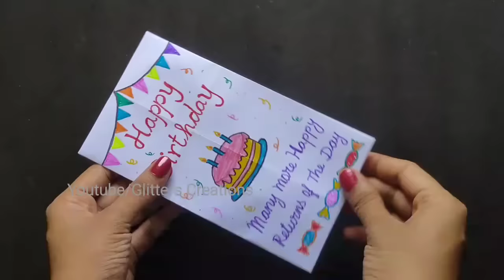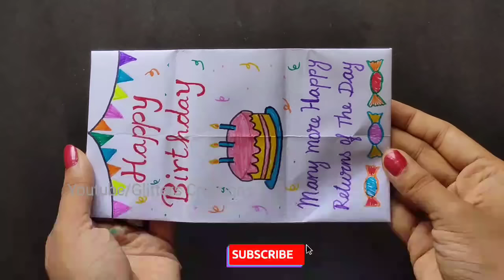easy white paper Birthday gift ideas/Diy paper gift card/white paper craft ideas/white paper card.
easy white paper craft ideas,easy white paper Birthday gift ideas/Diy paper gift card/white paper craft ideas/white paper card.